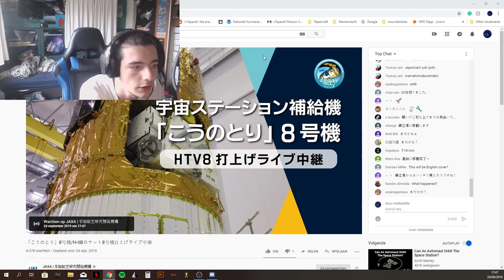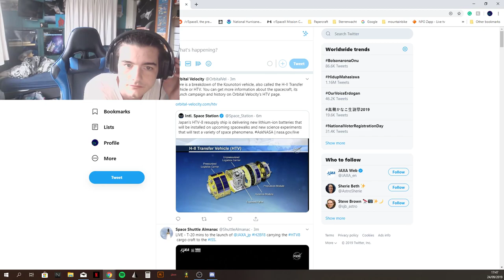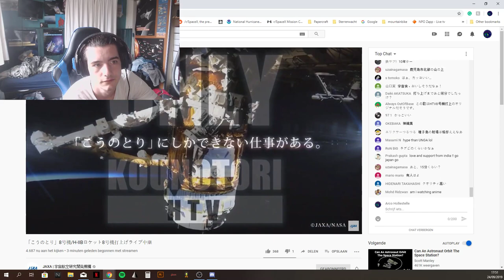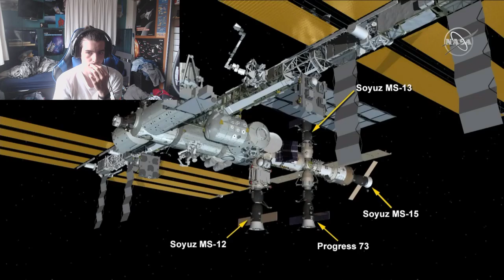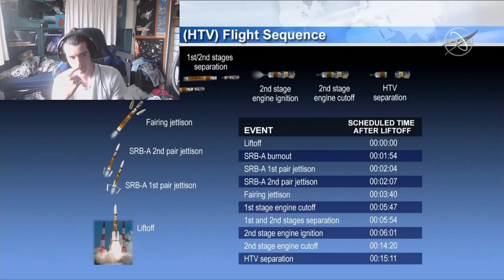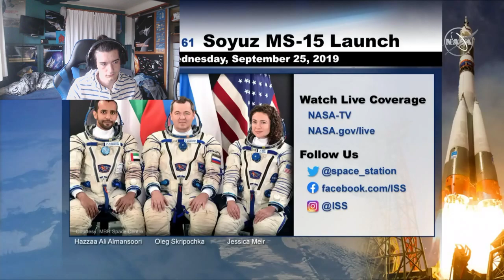HII-B launch with HTV-8 to the iss.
Watch JAXA launch their HTV-8 to the international space station. Liftoff is currently scheduled for 21:33 UTC